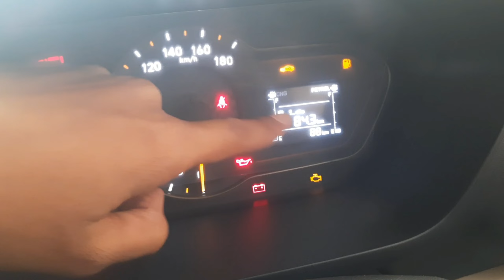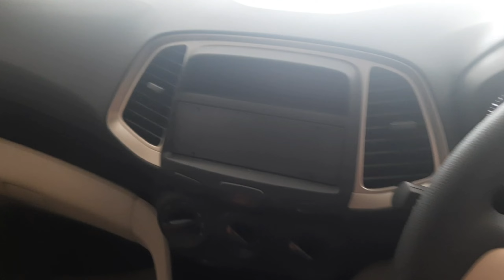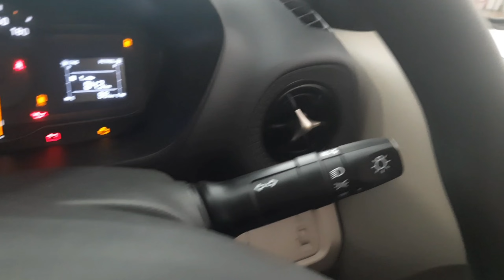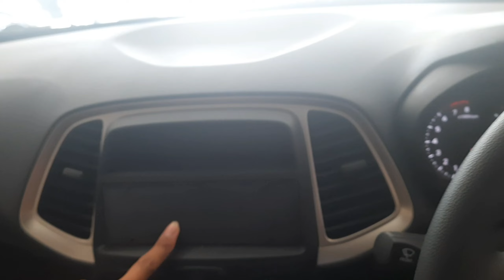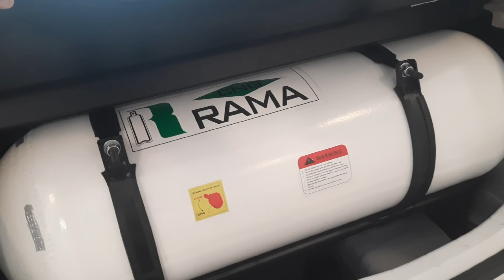New Hyundai Santro 2022 CNG Magna Model🔥,Price, features, Review ||GKS Car vlogs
santro mileage

Gks car vlogs